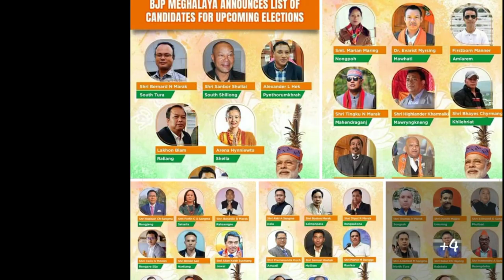BJP theme song 8-Mawhati.... Dr. Evarist Myrsing